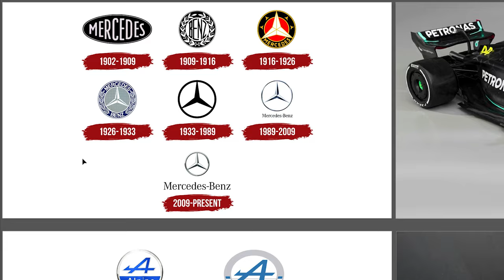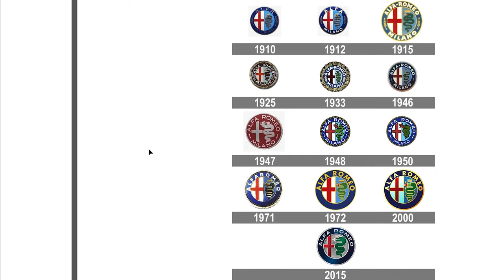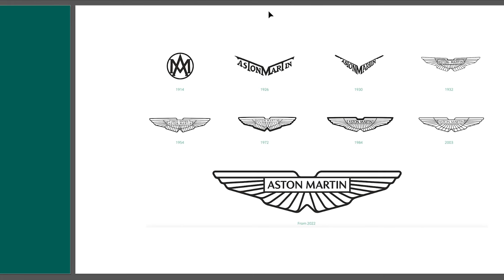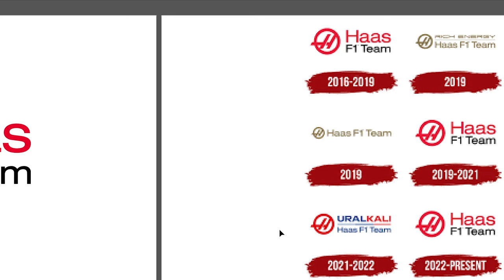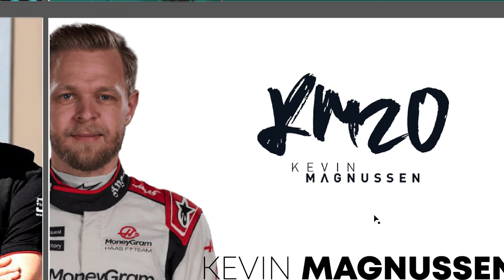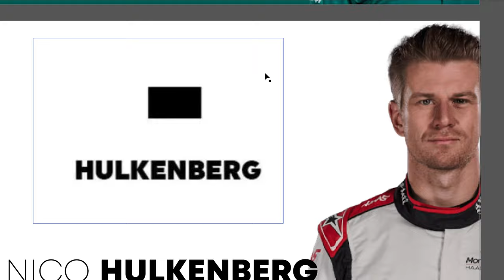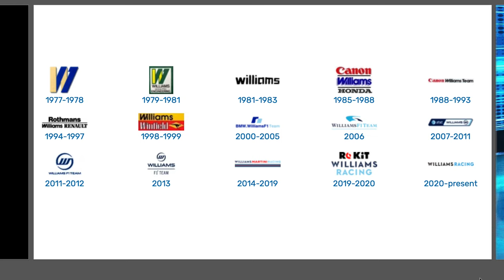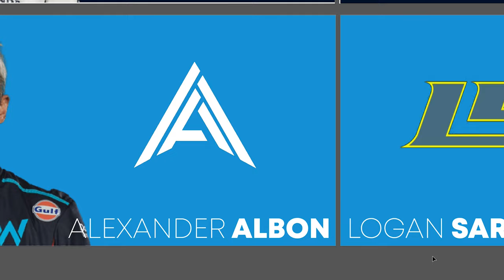"DATE UN LOGO A QUESTI RAGAZZI!" - Commentiamo TUTTI i LOGHI della FORMULA 1 | Modì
Enzo Ferrari diceva: "Le macchine da corsa non sono né belle né brutte. Diventano belle quando vincono...", peccato che questo discorso non si possa applicare al logo design.

Abbiamo montato le full wet per provare a destreggiarci fra tutti i loghi dell'attuale Formula 1... quello che abbiamo affrontato non è spiegabile.

Voi conoscevate qualcuno di questi loghi?

Se il video vi è piaciuto iscrivetevi al canale, lasciate un like e commentate dicendoci anche la vostra opinione in merito: qual è il logo che apprezzate di più, quello che cambiereste... VI LEGGIAMO TUTTI!

00:00 • Intro e mani avanti
06:29 • Logo della Formula 1
09:26 • RedBull Racing
21:46 • Scuderia Ferrari
30:50 • Mercedes AMG F1
37:11 • Alpine F1 Team
45:11 • McLaren
53:01 • Alfa Romeo Racing
01:00:33 • Aston Martin
01:07:46 • Haas F1 Team
01:17:46 • Scuderia Alpha Tauri
01:23:21 • Williams Racing
01:28:40 • Giudizi Finali

CAMERE
• SONY ALPHA 7S  II
• SONY ALPHA 7 III
• SONY ALPHA 7 IV
• GoPro 11
• GoPro 10

LENSES:
• TAMRON 28-75mm f/2.8
• SONY 24-70mm f/2.8 GM
• SAMYANG 14mm f/2.8
• SONY 50mm
• TAMRON 17-28mm f/2.8
• SONY 90mm f/2.8 Macro
• TTArtisans 11mm f/2.8

DRONI
• Mavic mini
• Mavic air

STABILIZZATORE
• RONIN RSIII

LIGHT
• GODOX TT685II
• GODOX SL-60W
• GODOX V860 ii x SONY
• GODOX V1 x SONY
• GODOX SK400w
• NEEWER 660 PRO RGB LED Video Light

AUDIO
• MARANTZ PROFESSIONAL MPM-1000
• BEHRINGER U-PHORIA UMC404HD

FIELD MONITOR:
• FEELWORLD F6 PLUS